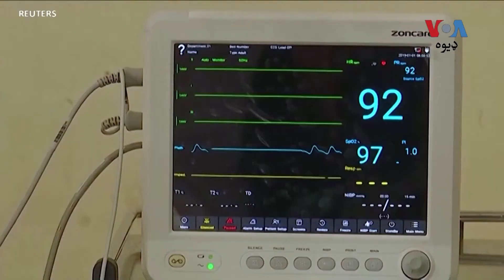پاکستان کې درې کروړه دېرش لکه خلک د شوګر ناروغان دي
په پاکستان کې دا وخت درې کروړه 30 لکه خلک په شوګر ناروغۍ اخته دي او لا هم دا ناروغي زیاتېږي. د صحت پوهان وایي په پاکستان کې تر 80 فيصده پورې خلک له شوګر او د زړه له ناروغۍ مړه کيږي. تفصیل د وي او اې ډیوه د خبریال وقار احمد په رپورټ کې: